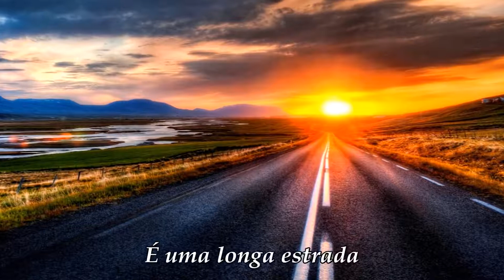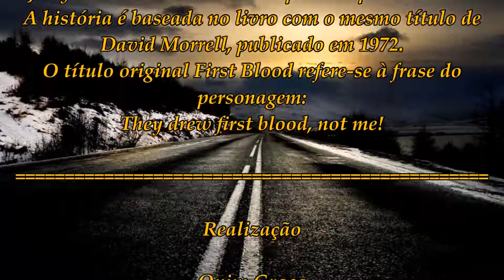First Blood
It's a Long Road, é o tema original do filme; Rambo-
Foi composto por Jerry Goldsmith e interpretado por
Dan Hill.
Jerry Goldsmith, o compositor, nasceu em Los
Angeles, a 10 de fevereiro de 1929, e faleceu em
Beverly Hills, a 21 de julho de 2004.
É considerado um dos mais influentes compositores
do século XX, tendo trabalhado em diferentes
géneros, principalmente ficção científica, terror e
fantasia. É mundialmente famoso pela suas musicas
em cinco filmes série "Star Trek".
Goldsmith ganhou um Oscar pelo trabalho no filme,
The Omen, em 1976.

🔔 Do hit the on notification button so you don't miss our new uploads. Share!!!
Please  if you have any problem with the uploads(scenes,pictures or audios) hit us up so we respectfully take it down.